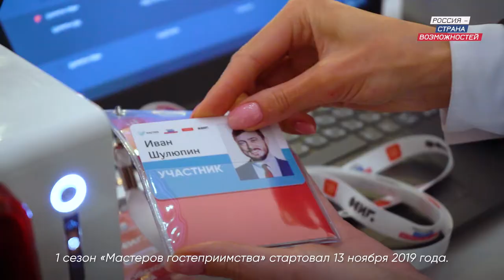Мастера гостеприимства конкурс ОСИГ 17 Подарина 2 МГ итоговый ролик 16х9